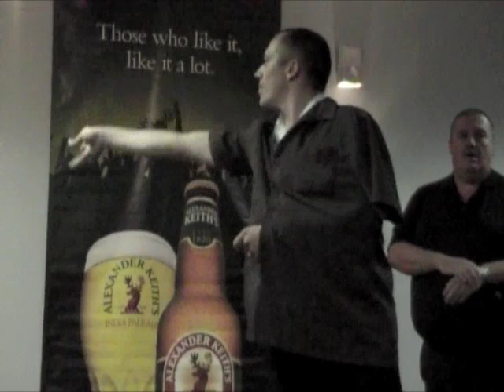BOB JONES MEMORIAL Dart Tournament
A few minutes at Trenton.